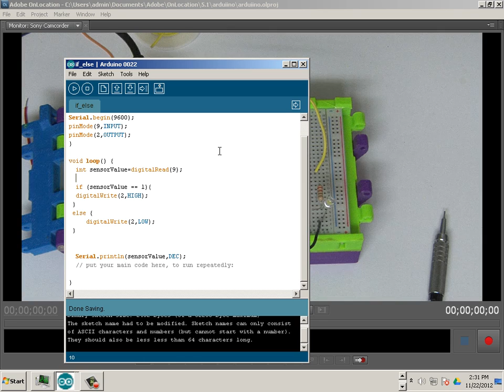0505 Chapter 5 Why a microcontroller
Welcome to Arduino 101, this course was developed for new students who are interested in electronics.  It is broken up via chapters and builds your skills slow enough for any skill level.  Please check the playlist for any information or resources you might need for the videos.

To purchase a case like the one used in the videos go Support open source!  Or go here if you have a 3D printer and browse my list of things you can print.